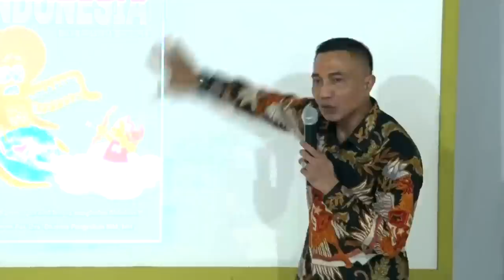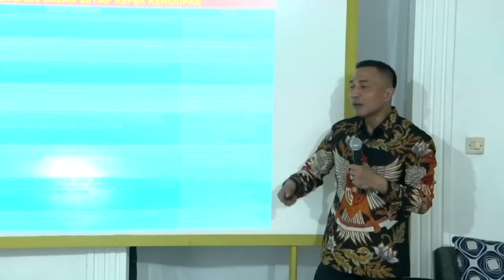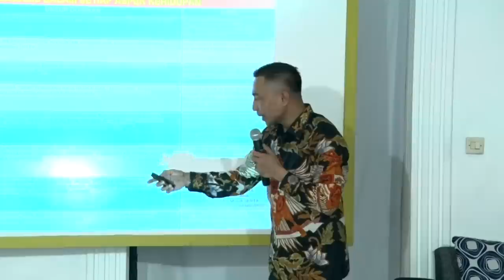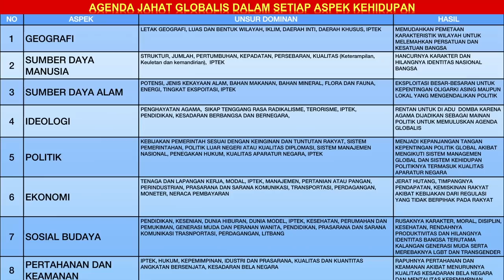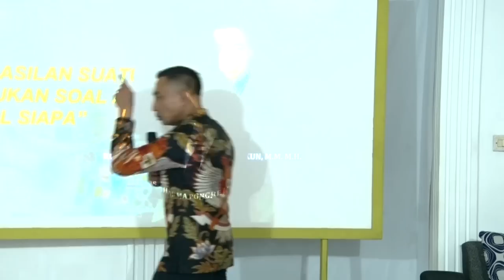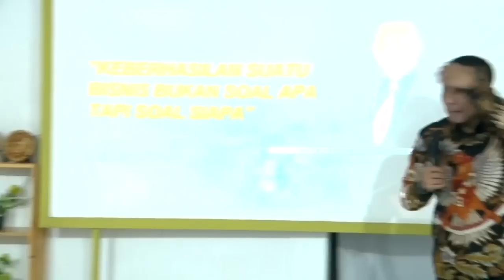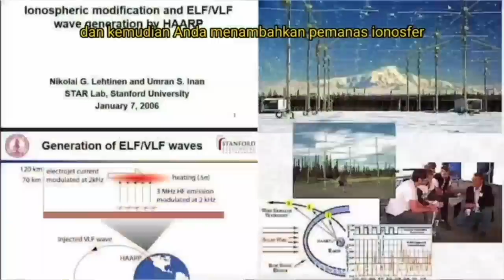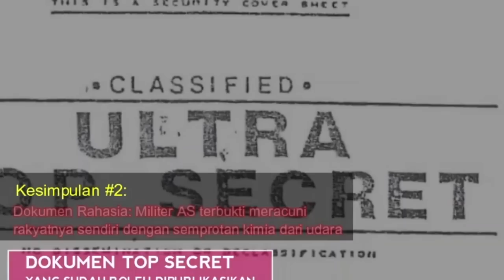DHARMA PONGREKUN "SOLUSI UNTUK MENGHADAPI TIPU DAYA GLOBALIS BESERTA SELURUH AGENDA JAHATNYA" PART2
Part 2 - Sesi Tanya Jawab

Para Mahasiswa MBC University mendalami pemaparan Komjen Pol. Dharma Pongrekun tentang agenda jahat yang disembunyikan oleh para Globalis dibalik agenda yang terkesan baik dan muluk-muluk untuk kehidupan manusia, namun tujuan sesungguhnya adalah untuk menguasai, mengendalikan, memiskinkan dan pada akhirnya menyengsarakan selamanya.